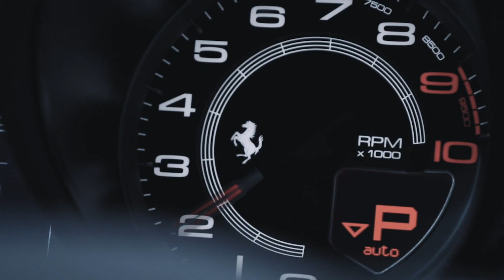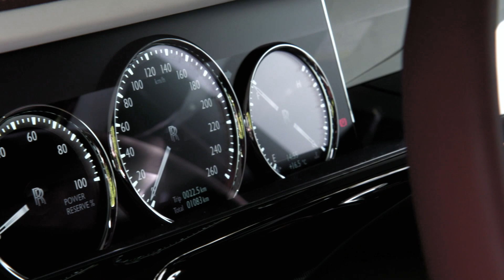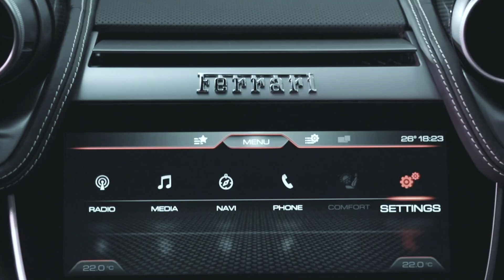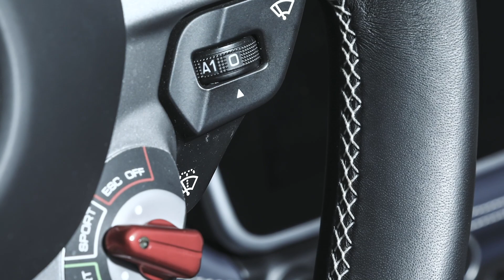5 ekstreme biler, du vil elske at lease i år 2021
Hos Formula elsker vi alt ved biler. Vi elsker at kigge på dem, starte dem, køre i dem og ikke mindst at tale om dem, og det er lige præcis, hvad vi skal i dette afsnit af Formula.

Med i bilen har vi denne gang vores vært Anders Richter, som interviewer salgschefen hos Formula Leasing, Rasmus Bech, om hvilke superbiler og luksusbiler fra den øverste hylde, det vil give god mening at lease i 2021. Og der kommer nogle skarpe bud på bordet.

Indslaget er anden del af en serie, om de biler det giver bedst mening at lease i år 2021, da leasingbiler efter tre år går ned på den laveste afgift. I første del kiggede vi på drømmebiler, du kan bruge i hverdagen og i det andet afsnit, som du ser her, går vi skridtet videre og finder nogle af de absolutte drømmebiler uanset pris.

Rolls-Royce Phantom: Pt. ikke på lager, men det kan den dælme hurtigt komme...

Vil du vide mere om en af de biler vi nævner i indslaget, eller har brug for råd og vejledning, så tøv ikke med at hive fat i os hos Formula Leasing, hvor der sidder et helt hold klar til at hjælpe dig videre i processen.

00:00 Intro
01:28 Bil 1 – Ferrari 812 Superfast
04:55 Bil 2 – Rolls-Royce Phantom
06:39 Bil 3 – Ferrari GTC4Lusso T
08:33 Bil 4 – Bentley Continental GT
11:10 Bil 5 – Ferrari Portofino
13:40 Tak for denne gang!